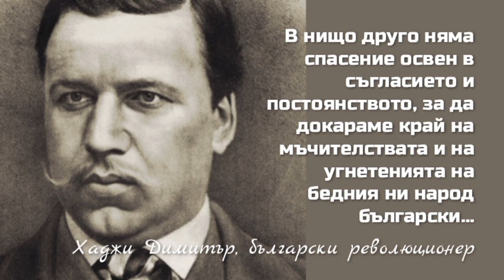Военни новини с Павел Иванов: Какво се случи на 17 август 2023 г. по фронтовете на Украйна